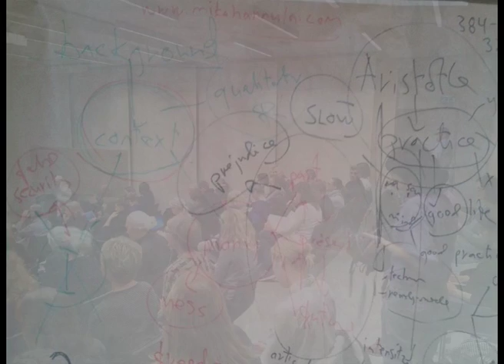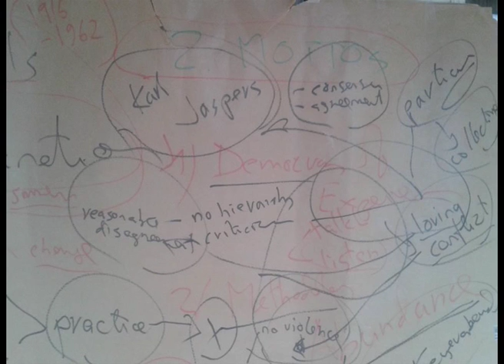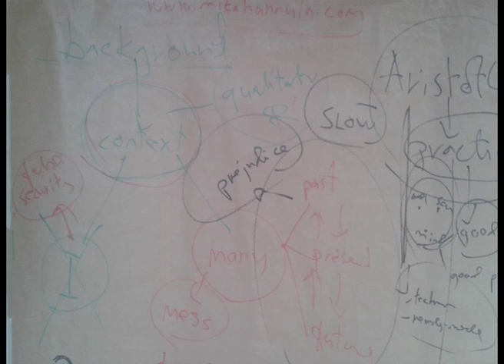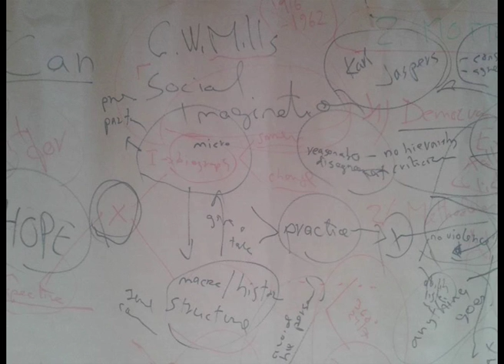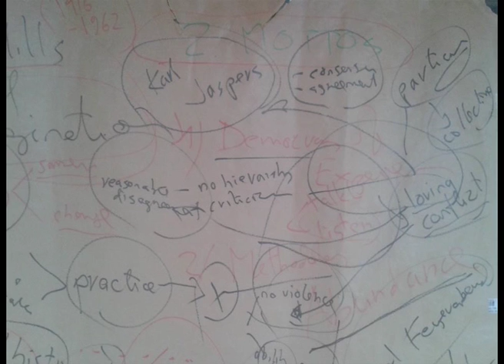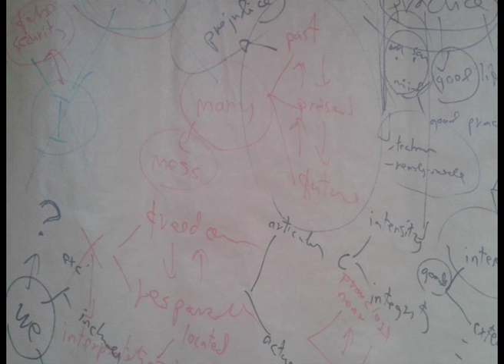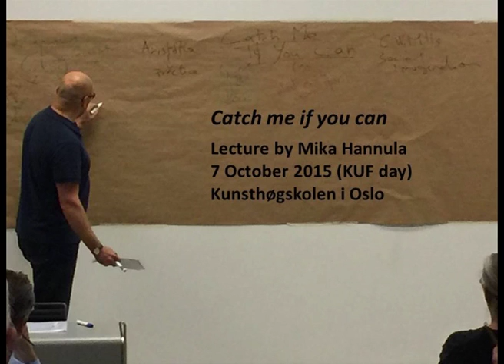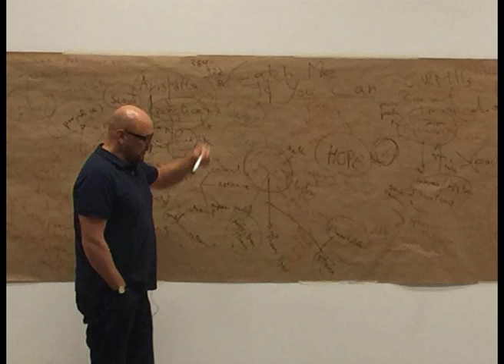Mika Hannula: ”Catch me if you can – Artistic Research Methods”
Mika Hannulas innlegg fra KUF*-dagen ved Kunsthøgskolen i Oslo 7. oktober 2015.

*Kunstnerisk utviklingsarbeid og forskning